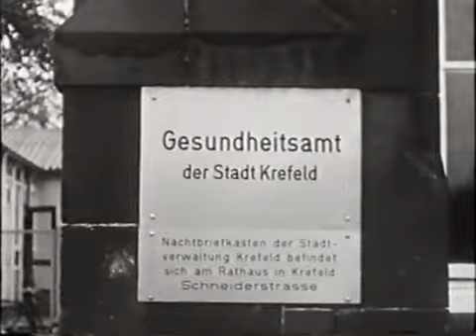TV Reportage über Krefeld 1964 1 von 3